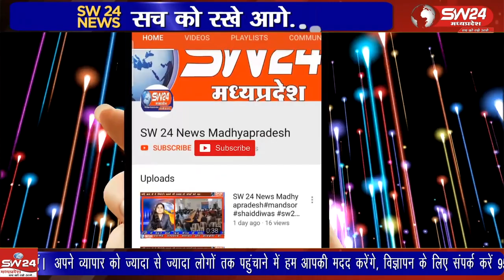ढेंकुआ गांव में अज्ञात लोगों ने ढेंकुआ गांव के पुराने मरघट खाने में गौवंश को बंधक बनाकर रखा था।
कोलारस विधानसभा के रन्नौद थाना क्षेत्र के ढेंकुआ गांव में अज्ञात लोगों ने ढेंकुआ गांव के पुराने मरघट खाने में गौवंश को बंधक बनाकर रखा था। इसकी सूचना जैसे ही कोलारस विधायक वीरेंद्र रघुवंशी को लगी थी। विधायक ने तत्काल कोलारस एसडीएम मोती लाल अहिरवार से संपर्क कर ढेंकुआ गांव के पुराने मरघट खाने में कैद गौवंश को आजाद कराया।